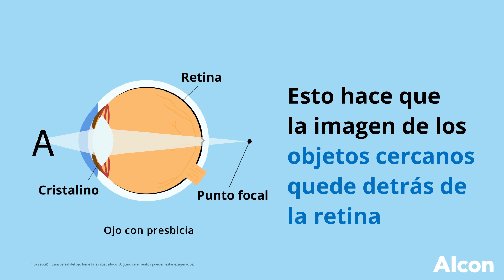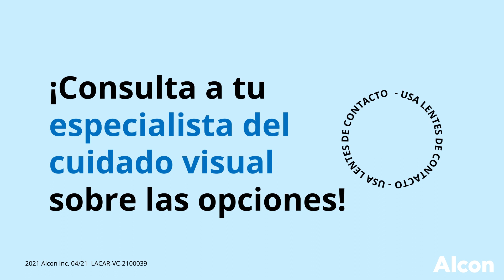Alcon - Ya hay solución para la Presbicia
La Presbicia es un mal que llega con la edad y todos estamos destinados a sufrirlo en algún momento. Alcon tiene para ti la solución a este defecto degenerativo.